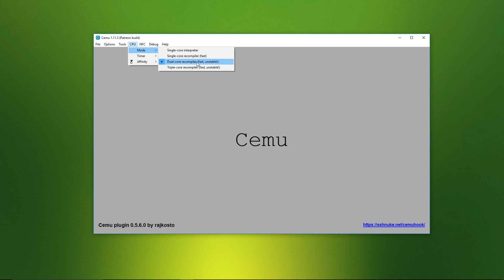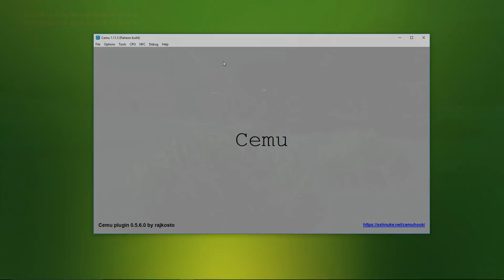NEW Cemu 1.11.3 | Unlimited Power | Public Out Now!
Cemu 1.11.3 which boasts a game changing feature of multi-core  emulation utilizing more of your CPU therefore potentially increasing performance is out now for free for everyone

PC Specs: Win 10 x64 / i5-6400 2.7GHz / 16GB DDR4 2133 / GTX 1050 Ti